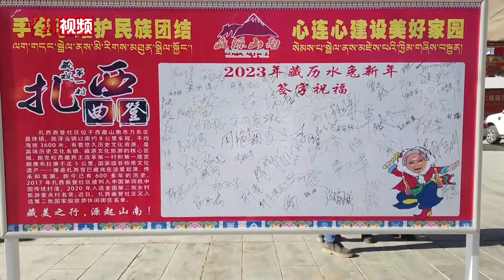百余名游客走进藏乡 体验藏历新年独特文化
2月26日是藏历新年初七，对于来自北京、上海、深圳、山东等全国各地的130多名游客来说，更是一段难忘的经历与体验。

在2月19日藏历新年“古突之夜”，八方游客乘坐汽车首次走进西藏山南市乃东区昌珠镇扎西曲登社区，开启他们在高原藏乡的“沉浸式”文旅体验活动，扎西曲登社区也由此迎来最为欢乐的新年。

藏历新年是藏族民众一年中最为隆重的传统节日，历史悠久，有着浓厚的民族、地域特色，是中国国家级非物质文化遗产。

在此次活动中，带着不同乡音的游客们齐聚雅砻河畔，他们住民宿、穿藏装、吃“古突”、喝青稞酒、看藏戏、打牛角、跳锅庄，与当地民众欢度藏历新年，体验高原传统节日独特的民俗文化魅力。

据悉，在今年的藏历新年之际，山南市旅发局、旅游公司、旅行社等携手开展了“百名游客进扎西曲登过藏历新年”活动，旨在加快山南市旅游优质复苏和高质量发展的步伐，着力提振旅游市场消费信心和活力，更好地传播推广当地独特旅游资源，弘扬藏源文化，促进各民族交往交流交融。

在活动即将结束之时，相聚在扎西曲登社区的游客及民众，跳起欢快的锅庄舞，他们在欢声笑语中载歌载舞，互道新年祝福，祈愿来年康乐吉祥。（贡桑拉姆 巴桑卓嘎 益西旺姆）